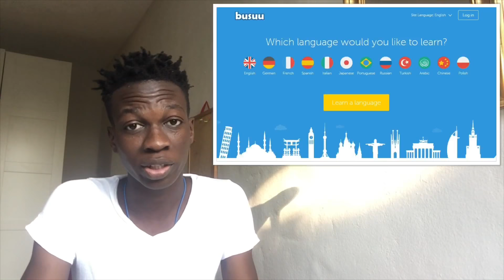Busuu Review (Busuu opinion)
Are you learning a foreign language? Did you stumble on the app called “Busuu” and are wondering if busuu is good for you?

Or maybe you are learning german and would like to know more about Busuu german. Then I think this video is for you. In this video, you will get a busuu review or an opinion about busuu, from someone who has used it during his language learning journey.

The busuu app, is a nice app but it might not be suitable to everybody. Watch the video to know whether it suits you or not.

In this video, I also talk about busuu premium and the free version of busuu, thereby giving an overall review of the busuu app. If you have never used the busuu app, then watch this video and you might end up downloading the busuu app and after discovering how useful it could be to you.